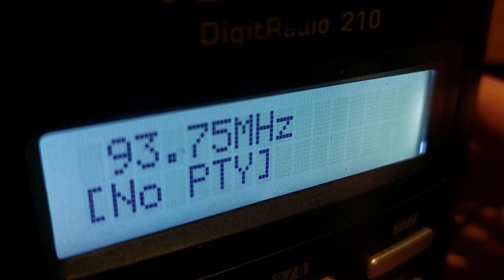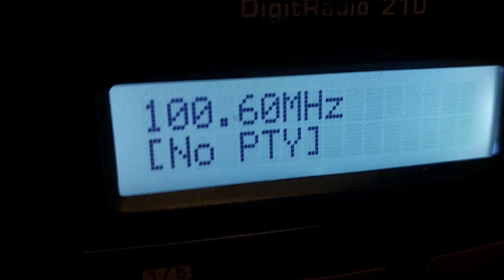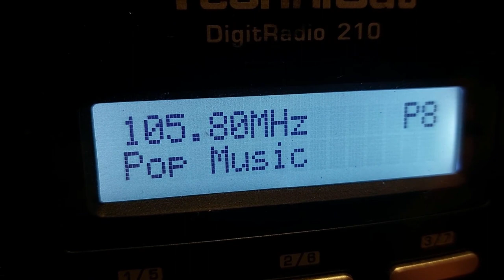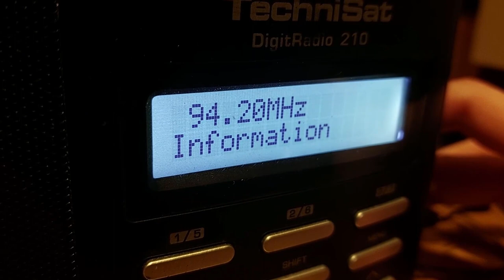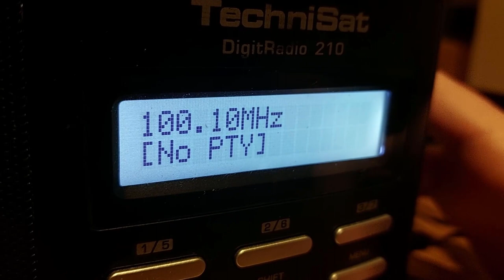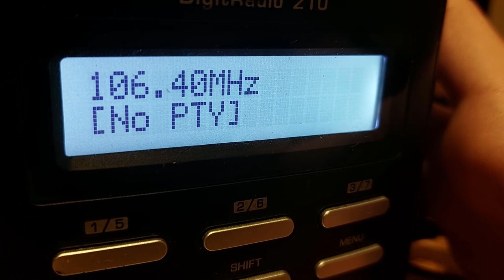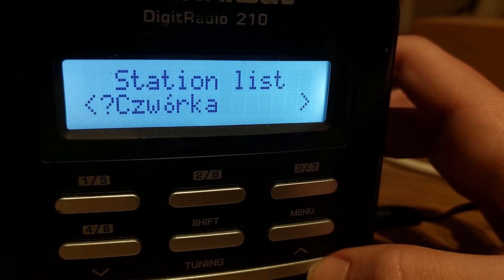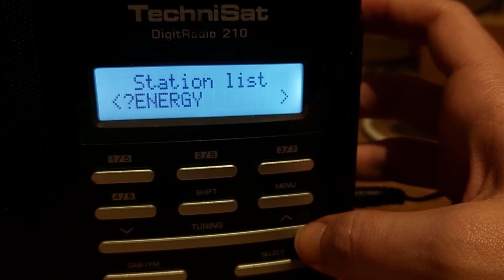Szybki bandscan - TechniSat DigitRadio 210 + antena 3el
Ostatnio postanowiłem usunąć fabryczną antenę teleskopową w moim TechniSacie zastępując ją gniazdem antenowym F 75Ω. Oto rezultat i szybki bandscan na FM i DAB+. Na dniach będę testował jak radio sprawdza się przy antenie zewnętrznej. Co do DAB-u to jestem miło zaskoczony 5B z Wrocławia. Również pojawiło się 11B z Kalisza i 12A ze Śremu, które o dziwo troszkę wahało się przy pełnym sygnale :). Najpierw bandscan na antenie w polaryzacji pionowej, następnie w poziomie. DAB sprawdzałem na antenie V.

BTW Słabszy odbiór lokalnych stacji z Poznania spowodowany jest ich nadawaniem z lokalizacji rezerwowych z powodu konserwacji komina na Karolinie.

QTH: Gostyń, Wielkopolska, Polska

RX: TechniSat DigitRadio 210 + 3 el Yagi antenna